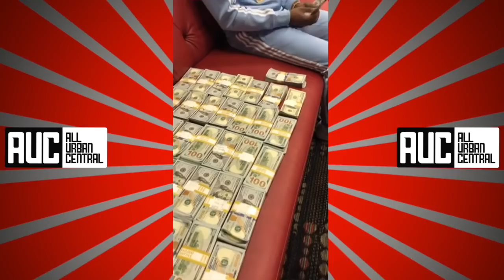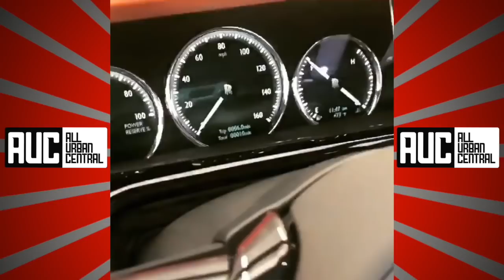Floyd Mayweather Counts His Winnings From Broner Vargas Fight